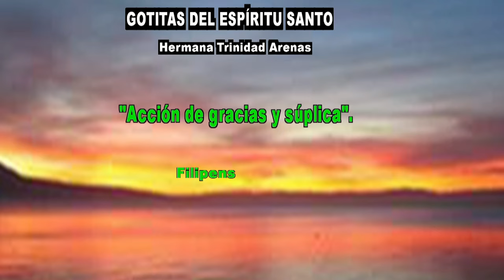GOTITAS DEL ESPIRITU SANTO AÑO 4 NUMERO 74 27 DE OCTUBRE